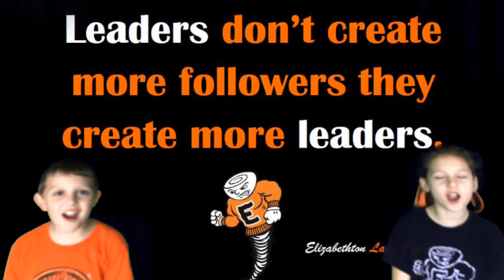Elizabethton Cyclone Basketball 19-20